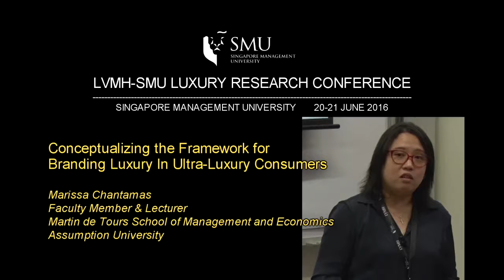LVMH SMU Luxury Research Conference - Presented by Ms Marissa Chantamas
Part of the session in the LVM-SMU Luxury Research Conference, by Marissa Chantamas, Faculty member and Lecturer, Assumption University, Thailand, in Track 2, Conceptual frameworks in Luxury.

The inaugural LVMH-SMU Luxury Research Conference was held on the 20 – 21 June 2016, at Singapore Management University.  Attended by a total of and 120 guests and 50 academics globally.